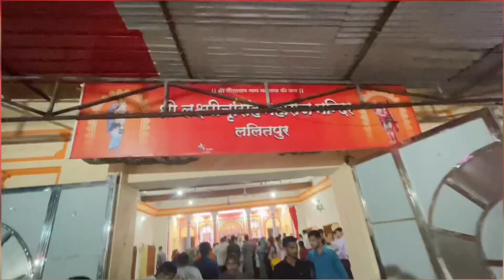जलविहार ललितपुर । श्रीजी की भव्य विमान यात्रा । सुमेरा तालाब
Shivam Lala